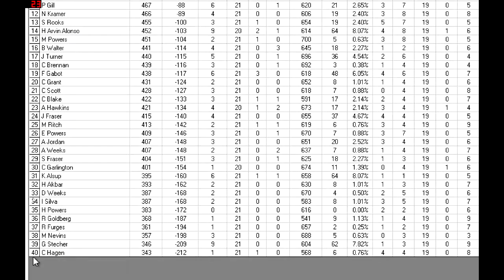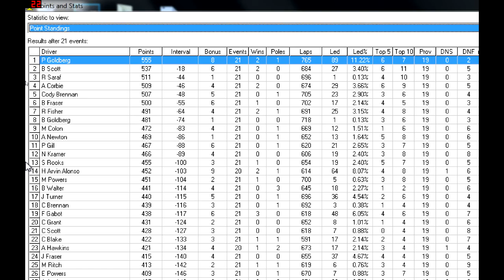Nintendo Cup S1 Go Bowling 400 21/36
We come to Pocono for the 2nd time this season! Bobby Fraser ended up in victory lane last time we came, can he repeat? Bailey Scott won he's second race last race and has the momentum coming in. We get closer and closer to the chase. It will be here soon, so enjoy this race.